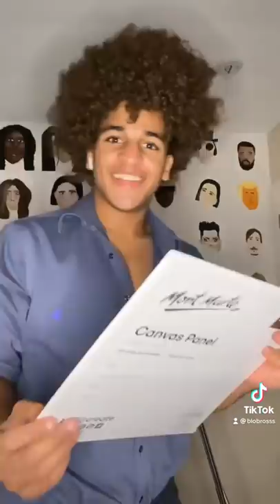BLOB ROSS PAINTS SSSNIPERWOLF!! 🎨🐺